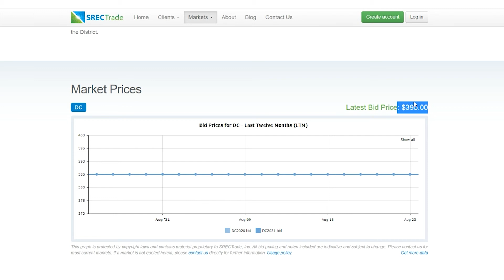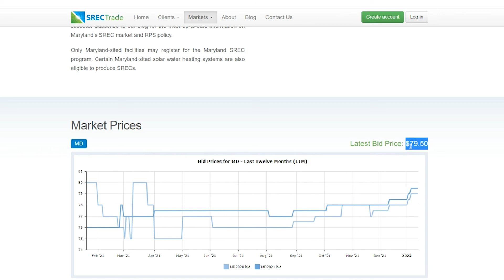Maximize Your Earnings with Solar Renewable Energy Credits (SRECs) Explained | City Renewables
Unlock the potential of Solar Renewable Energy Credits (SRECs) with our detailed explainer, 'Maximize Your Earnings with Solar Renewable Energy Credits (SRECs) Explained.Please visit my

' This video is your comprehensive guide to understanding and profiting from SRECs. Whether you're a solar panel owner or looking to invest in solar energy, we cover everything from the basics of how SRECs work to advanced strategies for selling and trading your credits in the market.

Video Title: Maximize Your Earnings with Solar Renewable Energy Credits (SRECs) Explained | City Renewables
This video is about the Maximize Your Earnings with Solar Renewable Energy Credits (SRECs) Explained. But It also covers the following topics:

Solar Renewable Energy Credits Guide
Earning With Srecs
How Do Srecs Work

👉Google Business: City Renewables

✅  About City Renewables.

Homeowners!  Solar saves $2790 per year on electric bills. When we discovered you can now go solar solar completely FREE, we went ALL IN. Now we are obsessed with converting rooftops to solar power in the District of Columbia.

We always say, "It isn't rocket science, it is just SOLAR!" We simply teach you how to maximize returns on your solar investment. And we are good at it :)

You can save thousands by converting to solar power in the District of Columbia and the entire DMV area.